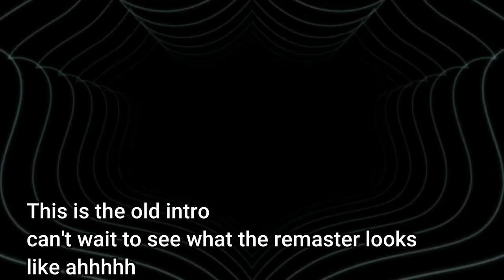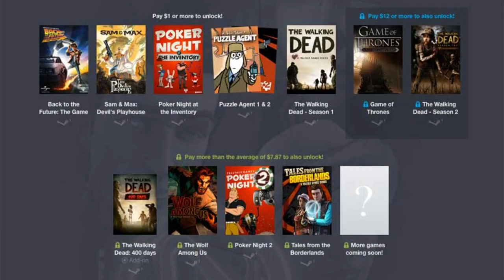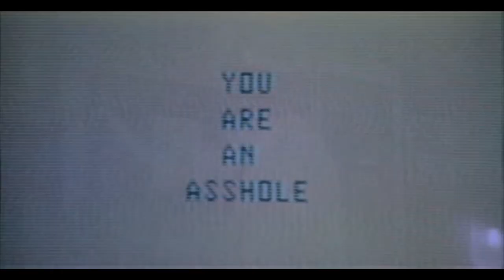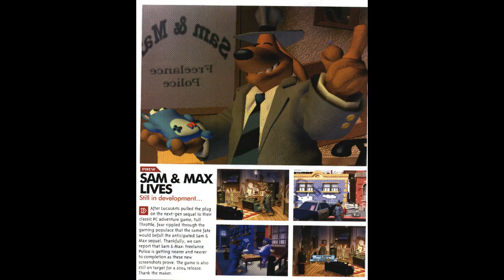The Cancelled Sam & Max Game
Hey.

Wow um, thanks for reading this